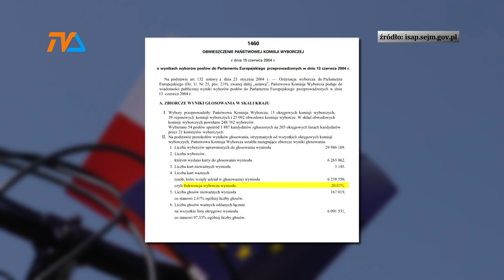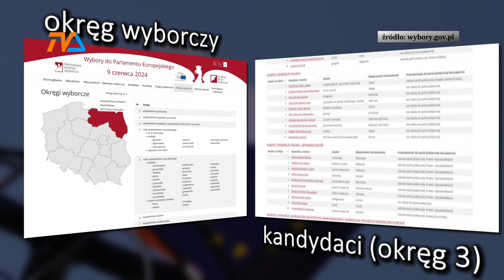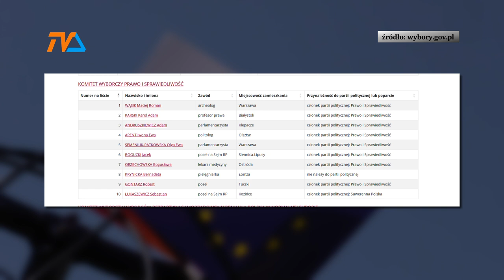Bez posła w Europarlamencie? To możliwe! |TV SUWAŁKI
Jesienne wybory parlamentarne przyniosły fenomenalną frekwencję i zmianę władzy. Wybory samorządowe odbyte w ostatnim miesiącu sukcesu frekwencyjnego nie powtórzyły, co kandydaci uzasadniali nie tyle nudną kampania wyborczą, co zmęczeniem elektoratu. Tymczasem przed Polakami kolejne decyzje : już 9 czerwca powinniśmy skorzystać z przywileju wyborczego i wskazać nowych przedstawicieli do parlamentu europejskiego. Jeśli nie pójdziemy do tych wyborów – możemy nie mieć swego przedstawiciela w Brukseli. Wybory europejskie bowiem premiują frekwencję. Tak działa europejska demokracja.